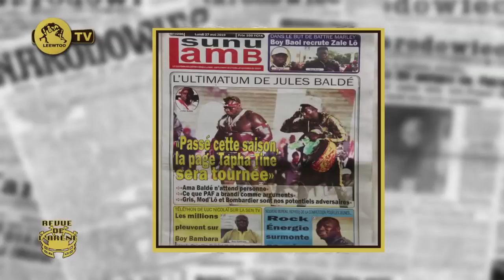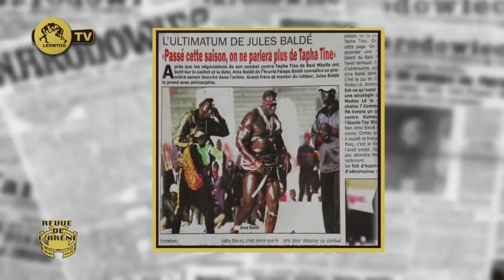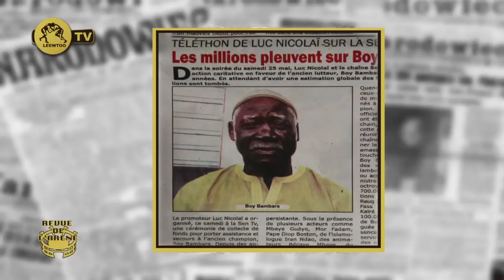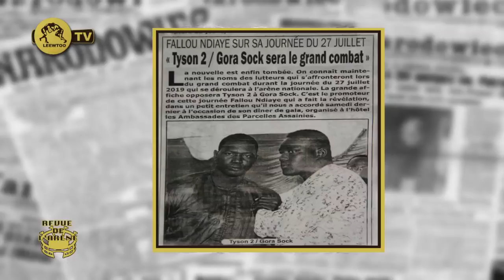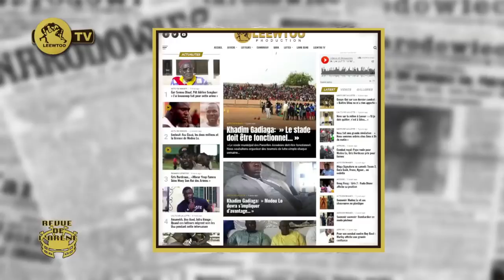REVUE DE L'ARENE DU 27 MAI 2019